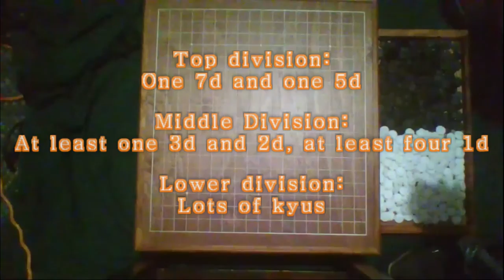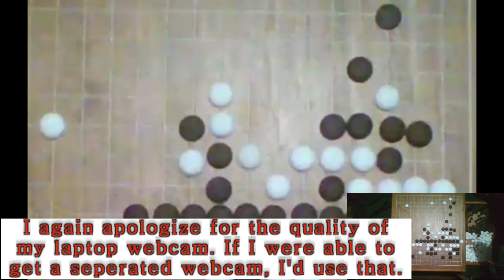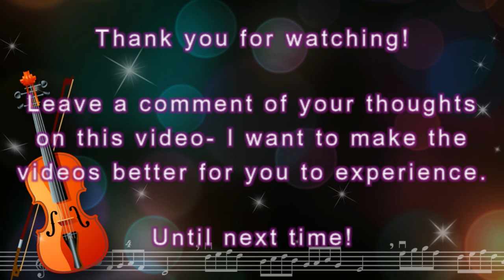Real Board Lectures | Board 1: IT WENT WELL!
This is the very first of this new series on my channel: the Real Board Lectures! I hope to do this at least once a week when possible.

For this game from the Portland Tournament I went to, the general things to get from the game is:
~HEAVY GROUPS; try to see when you or your opponent have a heavy (or soon to possibly be heavy) group.
-Direction of Play
-Counting in middle of the game to find the best moves
-Looking at the board as a whole

I apologize for the quality of the laptop webcam. Donations are accepted (and all donations I get are for the go channel only), I could get a nice webcam through donations.

Go Vision NOTE: Adjusted Twitch name to fully "RedPandaHub" thus the twitch link is now The LinkTree link has been adjusted accordingly as well.